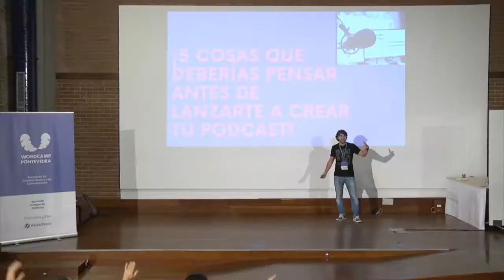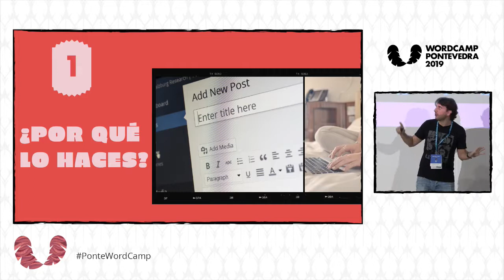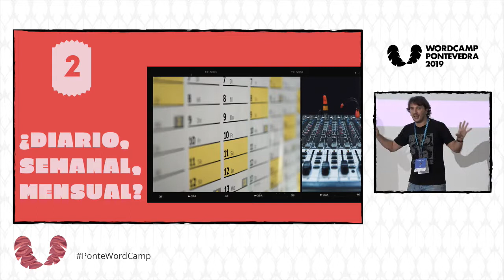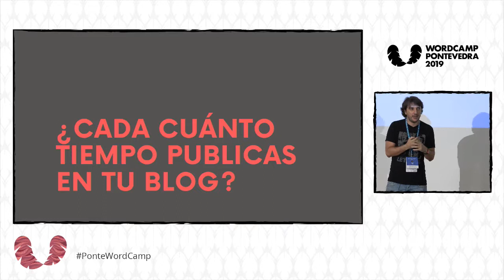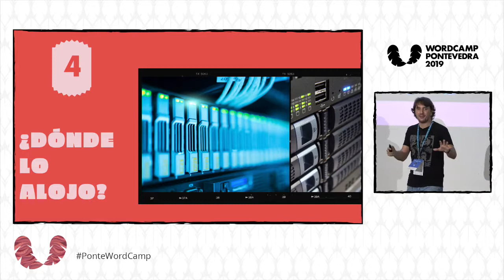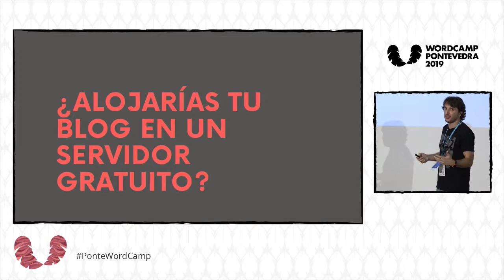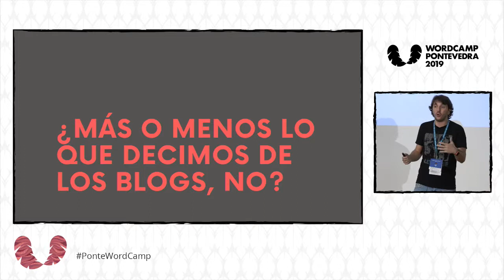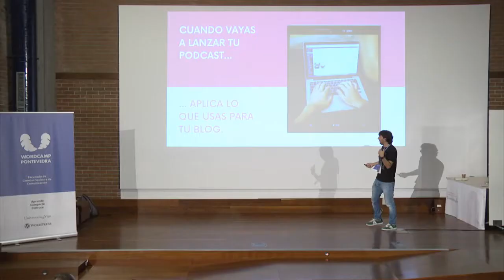Manuel Cebrián: 5 cosas que deberías pensar antes de lanzarte a crear tu podcast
Una breve ponencia con 5 ideas que debes tener en cuenta antes de lanzar tu podcast.
Cuando nos lanzamos a crear un podcast, a veces (en la gran mayoría de las ocasiones), no tenemos en cuenta cosas básicas que pueden ayudarnos a que el podcast no muera al poco tiempo (como pasa con la gran mayoría de los blogs).